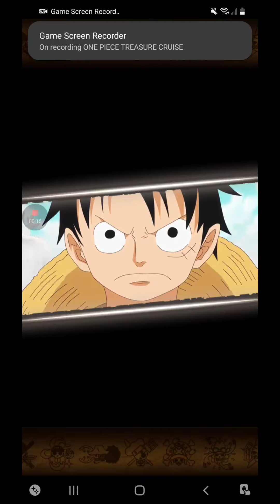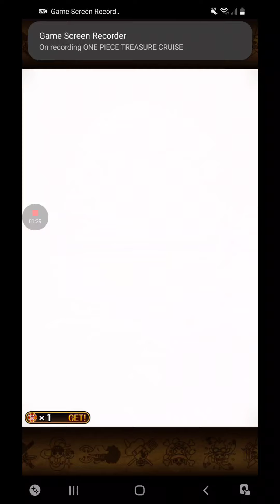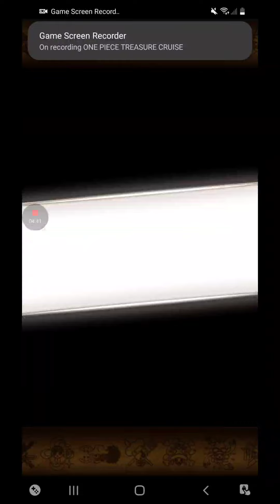OPTC: 420 Gems for Supernovas!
Alright I've collected all my gems and I guess I've got some surplus to pull for the last tap sugos! let's cross our fingers!